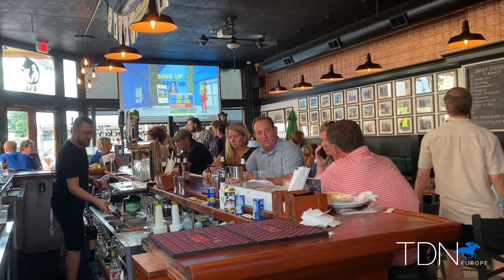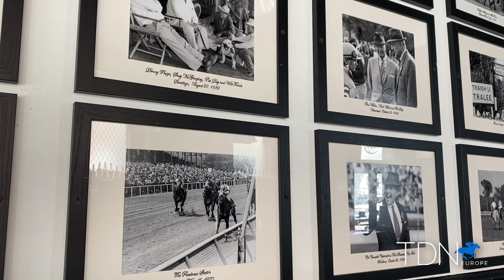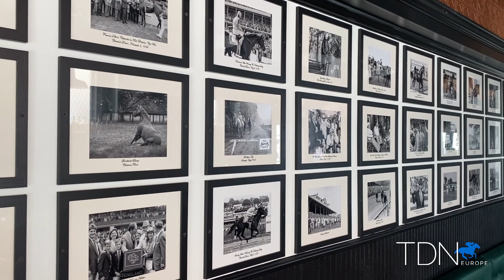Destination Lexington: What's New on the Food Scene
In just a few weeks, horsemen and women from around the globe will all be heading to one place: Keeneland, for the 2021 September Yearling Sale. And while they will all be plenty busy scoping out their next future star amidst the thousands of yearlings on the sales grounds, they will also surely work up an appetite.